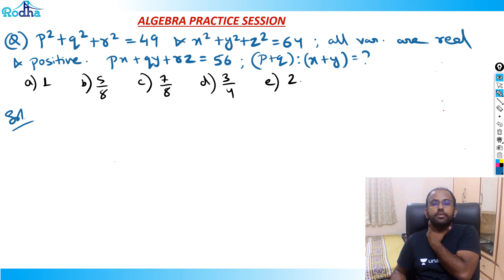Algebra Practice Session - 12 II Advance Algebra Questions & Concepts II CAT PREPARATION 2024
Struggling with Algebraic Identities Advanced Questions in CAT Quant? This session will help you master it step by step. Ravi Prakash (Rodha) explains the core concepts, breaks down tough problems, and shows shortcut methods to tackle CAT-level questions effectively. Perfect for CAT 2025 and CAT 2026 aspirants who want to build accuracy and speed in Quant preparation.

Enroll in Rodha's Full CAT 2025 Course (with Dedicated Doubt Support & Structured Plans)